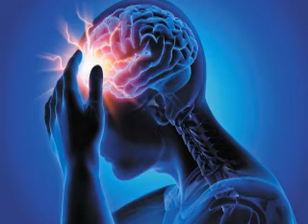Headache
CURRENT Medical Diagnosis and Treatment 2023 (Current Medical Diagnosis & Treatment) 62nd Edition:

Bates' Guide To Physical Examination and History Taking:

Case Files Internal Medicine, Sixth Edition 6th Edition:

Case Files Obstetrics and Gynecology, Sixth Edition:

Case Files Surgery, Sixth Edition 6th Edition:

Case Files Pediatrics, Sixth Edition 6th Edition: